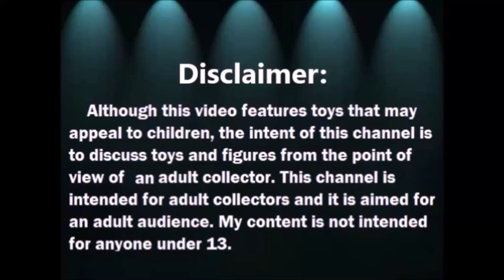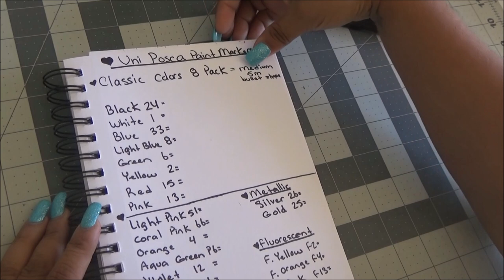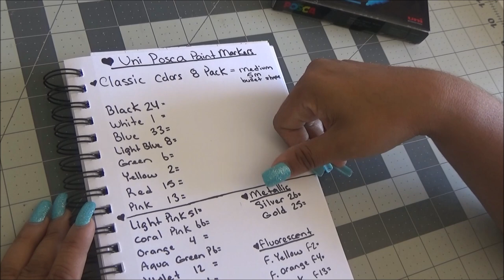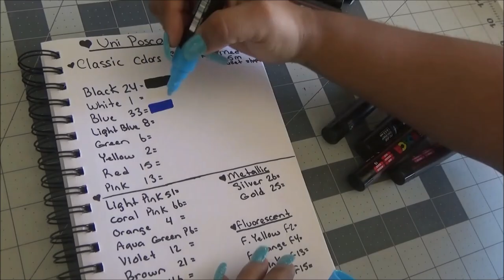Resena y Swatches de Marcadores Posca Pens